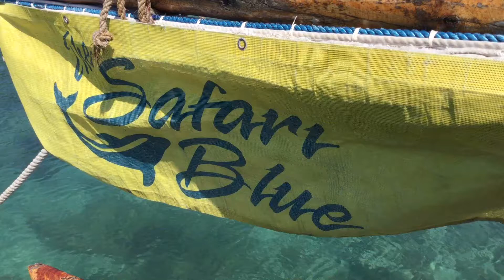Safari blue. Zanzibar. July 2020.